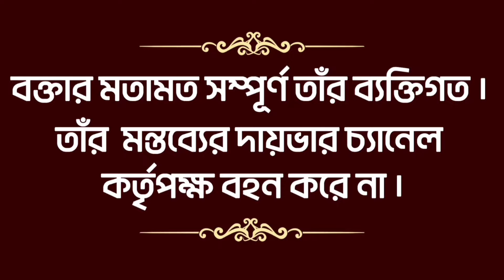ভাইরাল রাজুদা, স্মার্টদিদি নন্দিনী ও পোলাও কাকুকে নিয়ে একাধিক মন্তব্য বাংলা পক্ষর সুদীপ্তর।| Awaaz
আওয়াজ
রোজকারের হক কথা
আমরা রুজি রুটির পক্ষে। আমরা খেটে খাওয়া মানুষের পক্ষে। আমরা পৃথিবীর অবহেলিত লাঞ্ছিত প্রতিটি মানুষের পক্ষে। আমাদের উদ্দেশ্য যে শাসক শ্রেণী গরিবের কন্ঠরোধ করতে চায়, গরিবকে ভাতে মারতে চায় তাদের বিরুদ্ধে আওয়াজ তোলা। আমরা আপোষ করিনা। যেকোনো প্রতিকূল পরিস্থিতিতে দাঁতে দাঁত চেপে লড়তে আমরা প্রস্তুত। সঠিক কথাটা মুখের ওপর জোর গলায় বলতে আমরা ভয় পাইনা। আমরা হক কথা পক্ষে।

78th Independence Day Live | PM Modi Live from the Red Fort | 15 August 2024 Live
Kolkata Rape-Murder Case | ‘Nabanna Abhijan' Protest Demands CM Mamata Banerjee's Resignation | N18V
BIG MOMENT | RAHUL GANDHI Join In Village Cooking | Mushroom Biryani | Village Cooking Channel
Buddhadev interview
LIMELIGHT: এডিটর গৌতম ভট্টাচার্যর মুখোমুখি গর্গ চট্টোপাধ্য়ায় ও শঙ্কুদেব পান্ডা | Zee 24 Ghanta
Minakshi Mukherjee SFI-DYFI Protest: গ্রেফতার মীনাক্ষী, টেনে-হিঁচড়ে নিয়ে গেল পুলিশ || ieBangla
TMC’s Abhishek Banerjee Vs Speaker Om Birla In Lok Sabha | Parliament | Budget
হিন্দুদের শেষ করছে ওরা, ১ কোটি হিন্দু শরণার্থী নিতে প্রস্তুত!' | Suvendu Adhikari on Bangladesh |

narendra modi interview latest,
narendra modi news,
narendra modi aaj tak,
rahul gandhi interview,
rahul gandhi parliament speech latest,
rahul gandhi arnab goswami interview,
best speech of rahul gandhi
buddhadeb bhattacharya interview,
buddhadeb bhattacharya death,
buddhadeb bhattacharya speech,
buddhadeb bhattacharya abp ananda,
buddhadeb bhattacharya daughter,
buddhadeb bhattacharya recitation,
buddhadeb bhattacharya and mamata banerjee,
buddhadeb bhattacharya cpim,
buddhadeb bhattacharya documentary,
buddhadeb bhattacharya english speech
garga chatterjee in dadagiri,
garga chatterjee interview,
garga chatterjee podcast,
garga chatterjee bangladesh,
garga chatterjee latest,
garga chatterjee debate,
garga chatterjee arnab goswami,
garga chatterjee bangla pokkho,
garga chatterjee channel,
garga chatterjee in news channel
minakshi mukherjee interview,
minakshi mukherjee bhashan,
minakshi mukherjee speech today,
minakshi mukherjee dyfi,
minakshi mukherjee biography,
minakshi mukherjee live,
minakshi mukherjee at r g kar,
abp ananda minakshi mukherjee,
dipsita dhar and minakshi mukherjee,
brigade minakshi mukherjee
abhishek banerjee speech,
abhishek banerjee lok sabha speech,
abhishek banerjee interview,
abhishek banerjee live,
abhishek banerjee abp ananda,
abhishek banerjee anandabazar online,
abhishek banerjee and dev,
abhishek banerjee and mamata banerjee,
bangla news abhishek banerjee,
diamond harbour abhishek banerjee live
suvendu adhikari latest speech,
suvendu adhikari news today,
suvendu adhikari live,
suvendu adhikari abp ananda,
suvendu adhikari interview,
suvendu adhikari youtube channel,
suvendu adhikari tmc,
suvendu adhikari and dev,
suvendu adhikari and mamata banerjee,
suvendu adhikari and modi